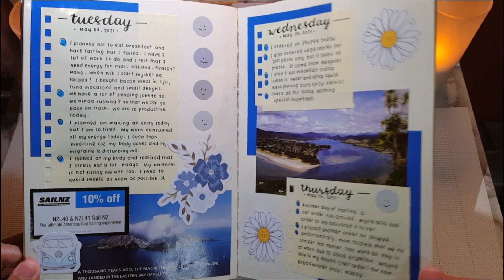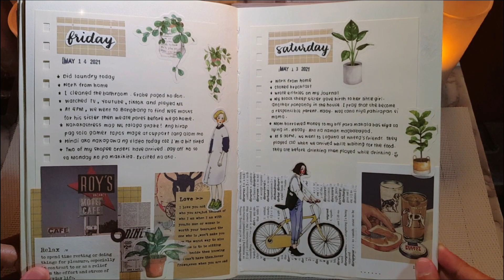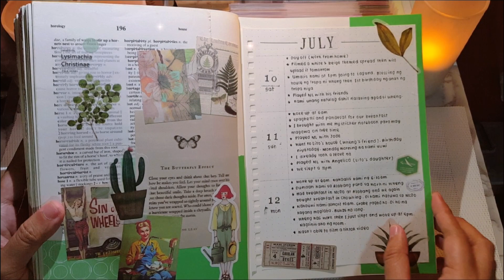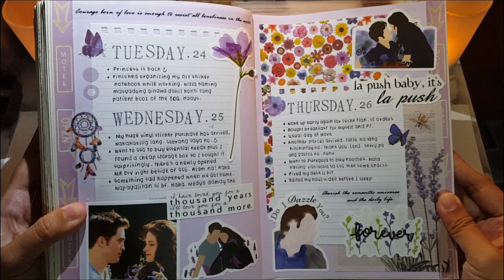chunky art journal flip through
Hello friends! I'm gonna share with you on how my art journal went through and how it looked like in the beginning. Is there any improvement on my spreads? I hope I can inspire you to start your own diary. ❤️